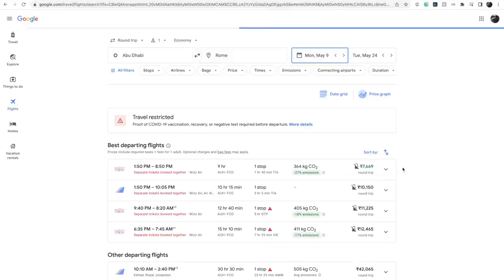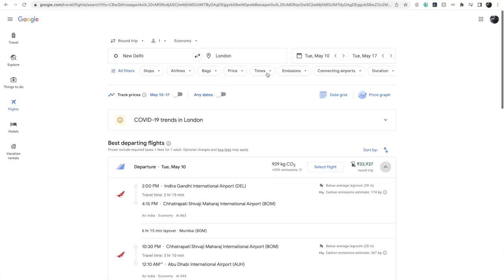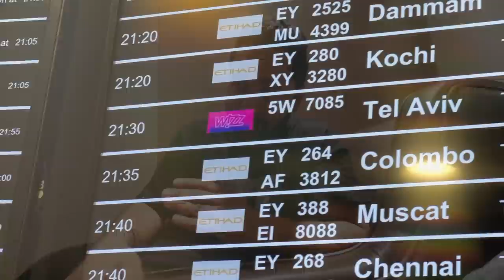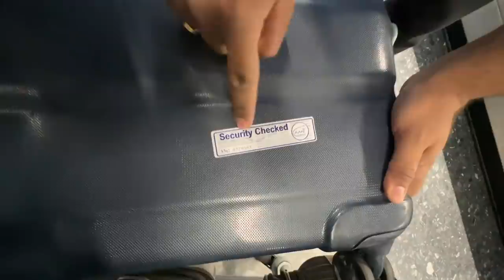UK In Rs. 8000 !!